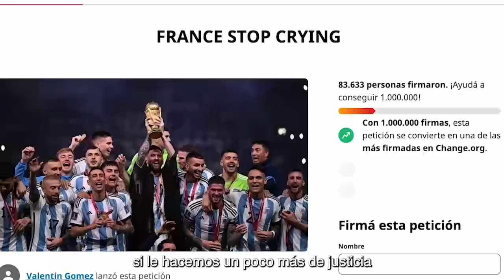argentina tiene mucho más de lo que crees?